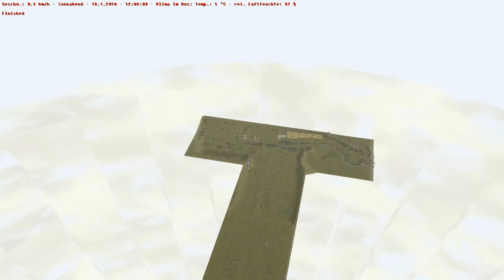Let's Play OMSI 2 #06 [Deutsch] [HD] - Zerstörfahrt durch Nebelau